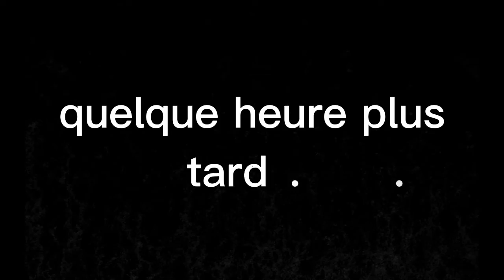E4 - Kops Killer [José Grande]